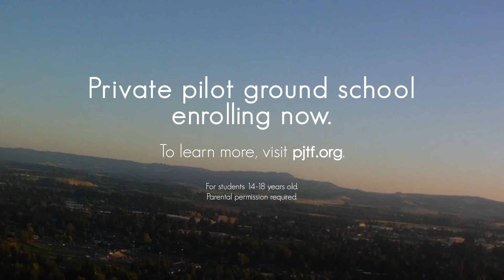Patriots Jet Team Foundation Ground School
The Patriots Jet Team Foundation invites you to enroll in our private pilot ground school - the first step in learning to fly!